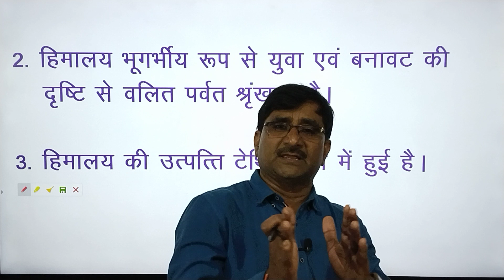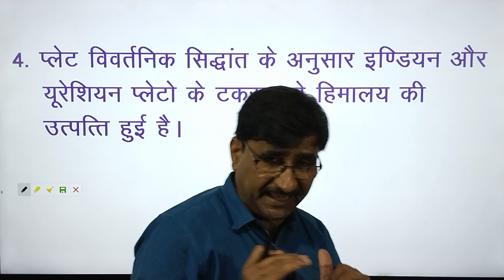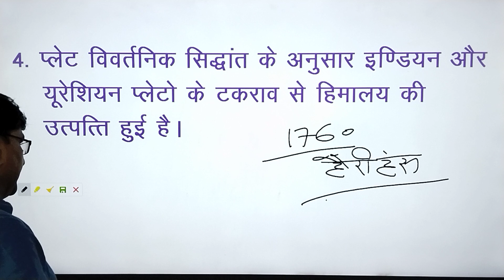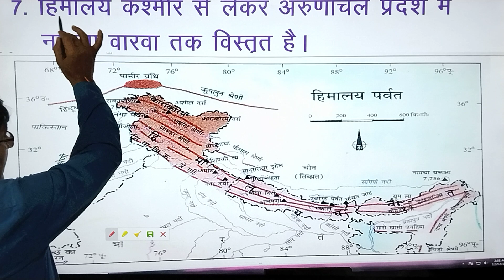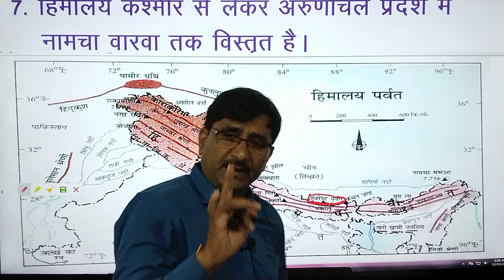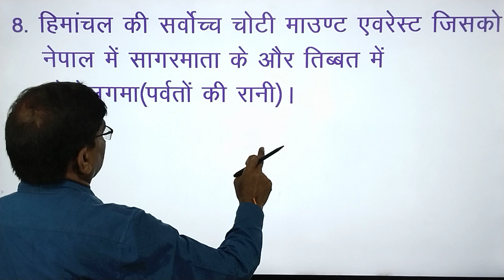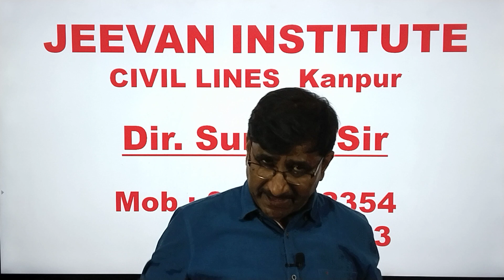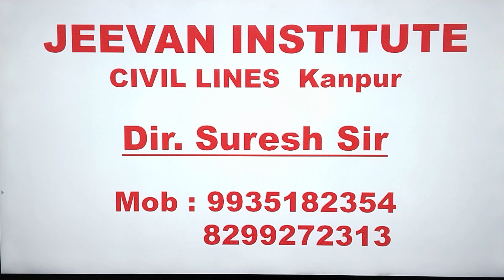भारत के भौतिक प्रदेश || BY SURESH SIR